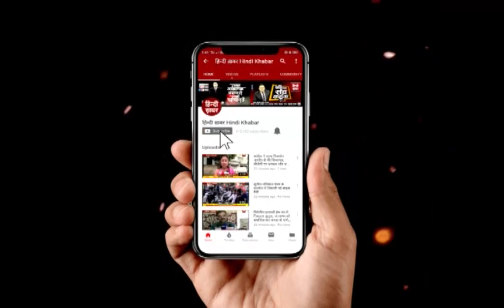गठबंधन के समर्थन से प्रियंका गांधी लड़ेंगी पीएम मोदी के खिलाफ वाराणसी से चुनाव!